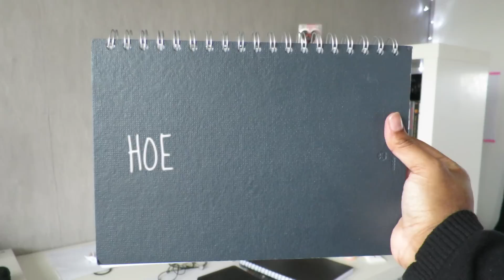Guideline: Mening geven op Social Media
Vandaag geef ik jullie een guideline hoe je nou het beste je mening kan geven ZONDER een *sshole te zijn.

Het blijkt voor heel wat mensen blijkbaar moeilijker dan het is!

Meer verhalen, foto's en avonturen?
TWITTER // INSTAGRAM // SNAPCHAT = Quinsding